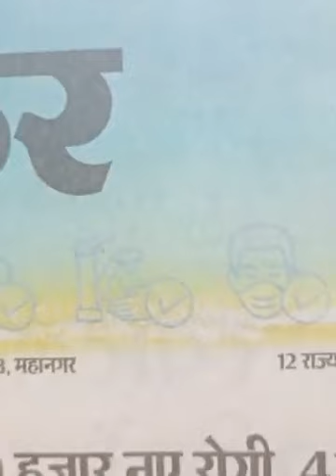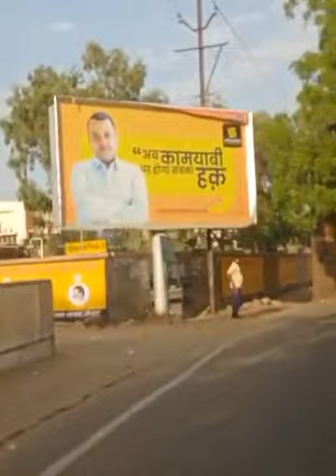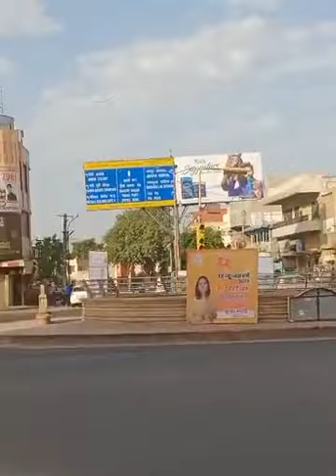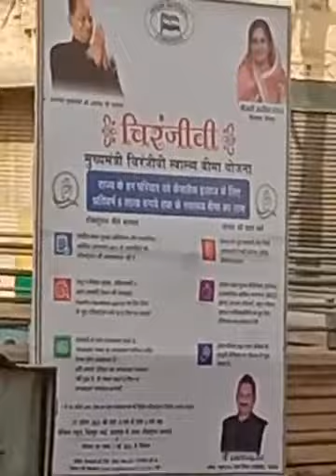Live : सुबह 7.30 बजे जोधपुर शहर का लाइव प्रसारण इक्की दूक्की दुकानों को छोड़ पूरा बाज़ार बंद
Live : सुबह 7.30 बजे जोधपुर शहर का लाइव प्रसारण  इकी दूक्की दुकानों को छोड़ पूरा बाज़ार बंद
Sorry : Typing error corrected